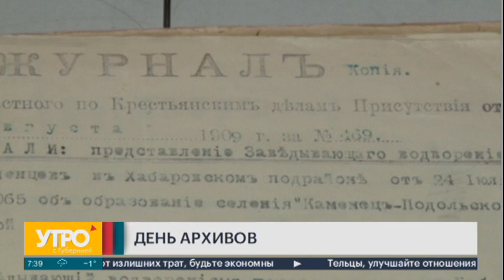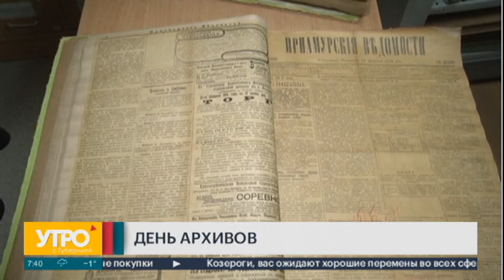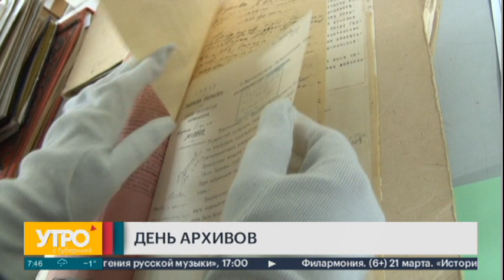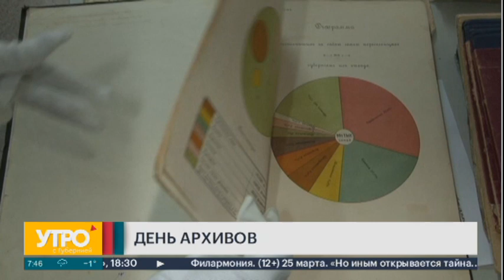Чем занимается архив? Утро с Губернией. 10/03/2023. GuberniaTV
Ежегодно 10 марта в России отмечается День архивов. Какие типы документов попадают в архивы? Кто сегодня основные пользователи архивов? Какая доля приходится на обращения, связанные с  исследовательской деятельностью, профессиональными интересами, а  какая - на запросы личного характера? С какими запросами чаще всего обращаются в архив обычные люди? Как можно получить доступ к архивным документам? На эти и другие вопросы отвечает Наталья Осипова, консультант отдела реализации госполитики и контрольных полномочий в сфере архивного дела комитета по делам ЗАГС и архивов Правительства  края.